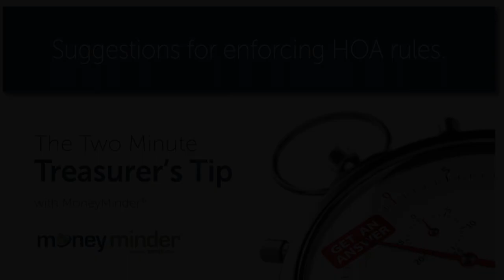(S2, E12) Suggestions for enforcing HOA rules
One of the most challenging aspects of HOA leadership is enforcing the rules. This week’s podcast outlines the various stages of escalation when encouraging compliance.

MoneyMinder has been supporting volunteer run nonprofit treasurers for nearly two decades. Cyndi helps treasurers navigate this territory as a lifetime volunteer herself. Whether you are new to your role or a seasoned veteran, these tips might just help make your volunteer experience easier.